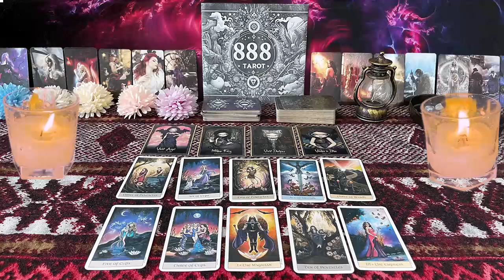AQUARIUS ❤️WOW! I DID NOT WANT TO STOP YOUR READING, BE READY💗🤯 💫SEPTEMBRE LOVE TAROT READING🤩